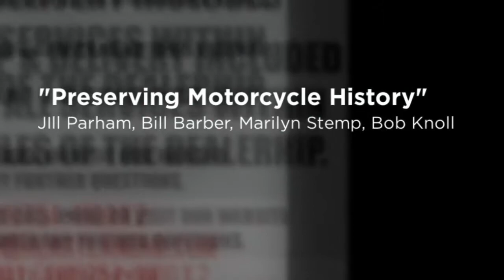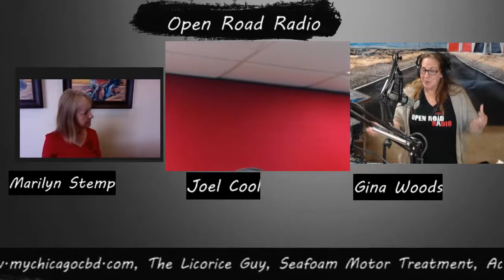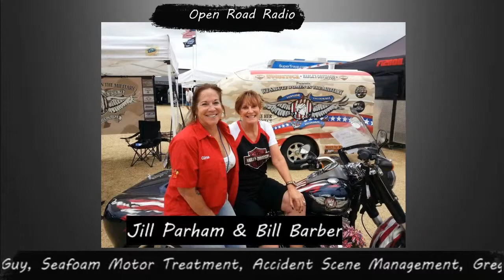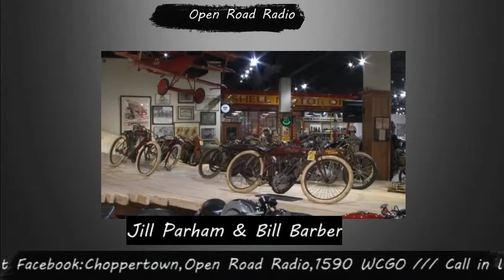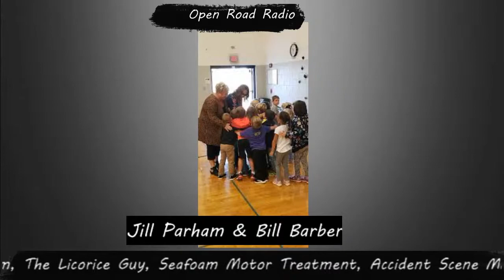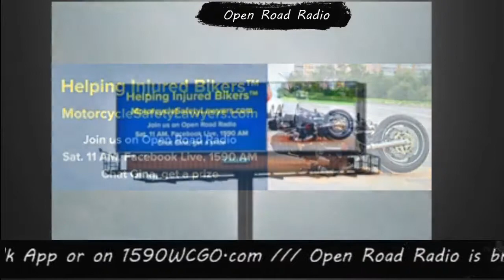Open Road Radio